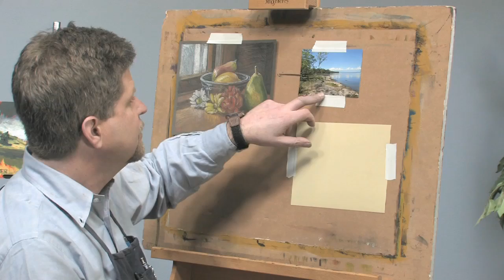How To Create A Quick Landscape Study Using Pastel Pencils With Sean Dye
International Sport